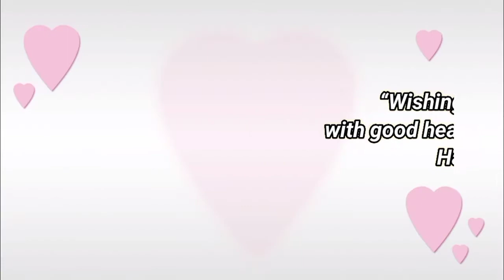Happy birthday Aahil, birthday greetings what's app status(3)